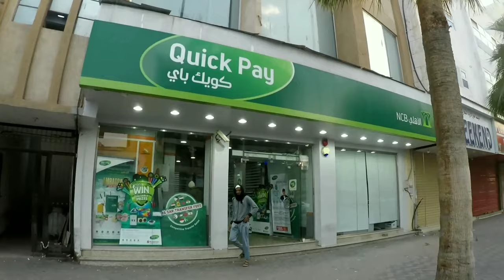Simpling Buhay ng OFW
OFW every day routine from work to house